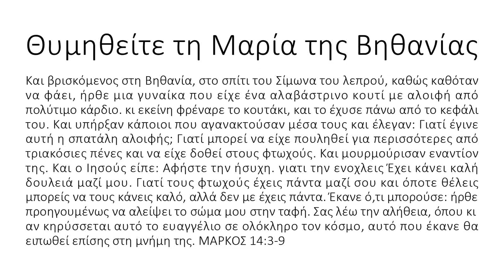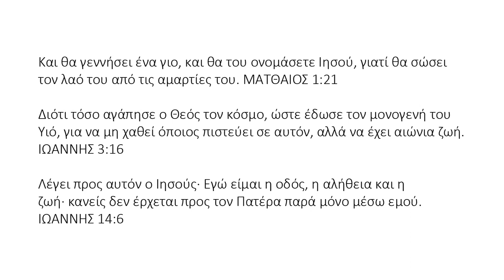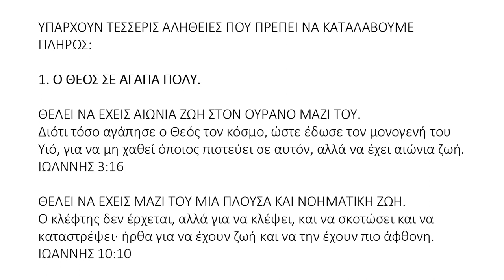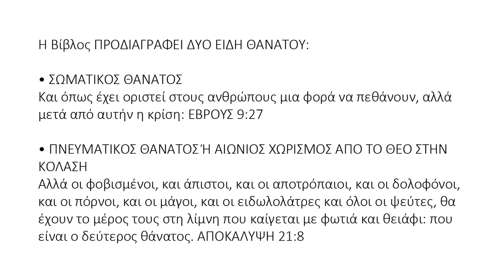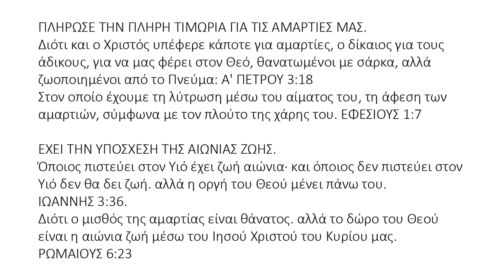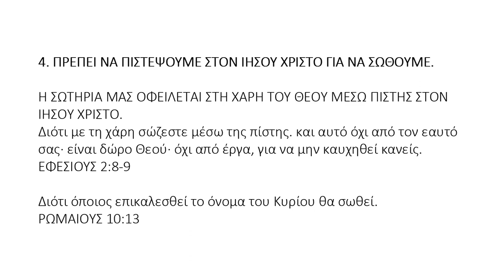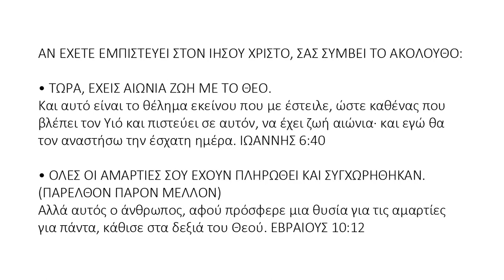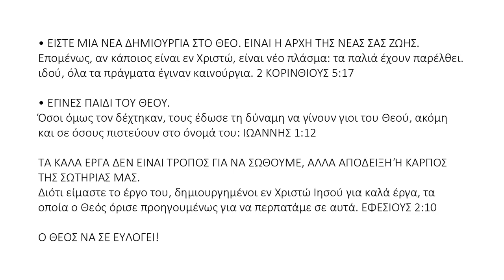Greek (Ελληνικά) - A Memorial to Mary of Bethany - Soul Winning Gospel Presentation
Και βρισκόμενος στη Βηθανία, στο σπίτι του Σίμωνα του λεπρού, καθώς καθόταν να φάει, ήρθε μια γυναίκα που είχε ένα αλαβάστρινο κουτί με αλοιφή από πολύτιμο κάρδιο. κι εκείνη φρέναρε το κουτάκι, και το έχυσε πάνω από το κεφάλι του. Και υπήρξαν κάποιοι που αγανακτούσαν μέσα τους και έλεγαν: Γιατί έγινε αυτή η σπατάλη αλοιφής; Γιατί μπορεί να είχε πουληθεί για περισσότερες από τριακόσιες πένες και να είχε δοθεί στους φτωχούς. Και μουρμούρισαν εναντίον της. Και ο Ιησούς είπε: Αφήστε την ήσυχη. γιατι την ενοχλεις Έχει κάνει καλή δουλειά μαζί μου. Γιατί τους φτωχούς έχεις πάντα μαζί σου και όποτε θέλεις μπορείς να τους κάνεις καλό, αλλά δεν με έχεις πάντα. Έκανε ό,τι μπορούσε: ήρθε προηγουμένως να αλείψει το σώμα μου στην ταφή. Σας λέω την αλήθεια, όπου κι αν κηρύσσεται αυτό το ευαγγέλιο σε ολόκληρο τον κόσμο, αυτό που έκανε θα ειπωθεί επίσης στη μνήμη της. ΜΑΡΚΟΣ 14:3-9